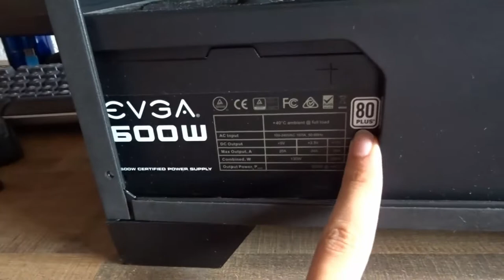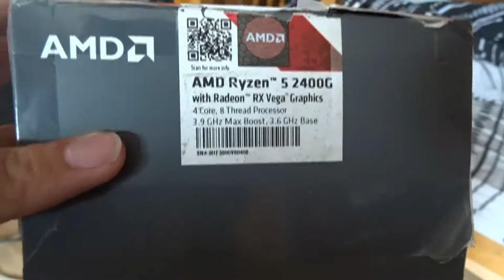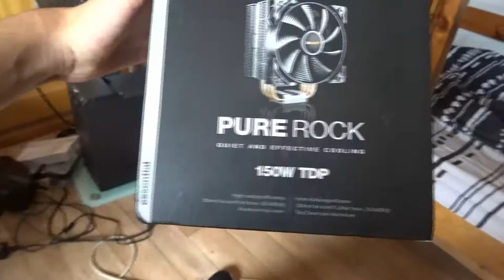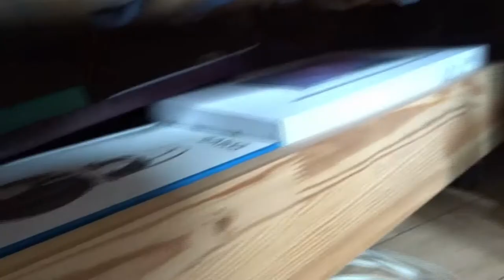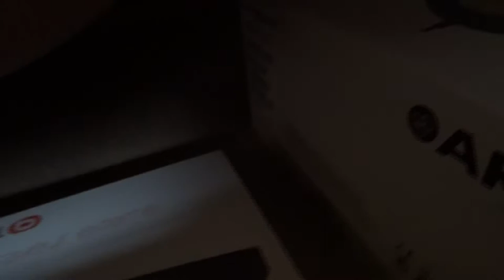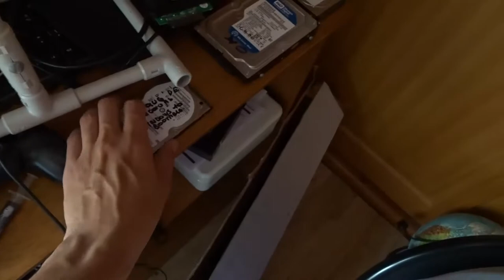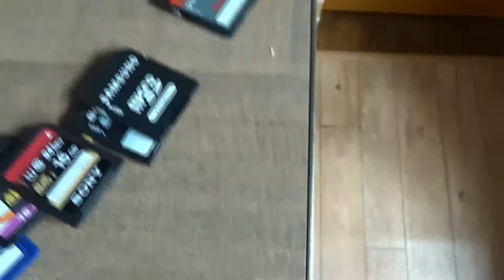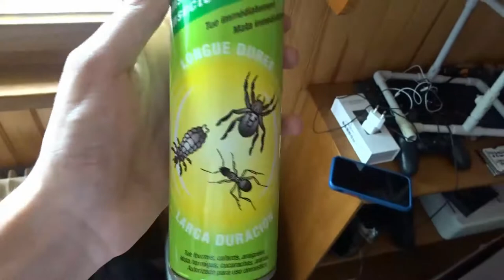Mon setup édition 2019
Depuis 6 mois il y a eu beaucoup de changements et dieu sait que c'est pour le meilleur... HUM HUM
La configuration en détails :
- tour ATX zalman S2
- carte mère MSI B350 Gaming Plus
- Processeur AMD Ryzen 2400G 3.6 Ghz 4 coeurs 8 threads (3.9 en boost)
- Carte wifi ASUS PCE-AC51 dual band (supporte le 2.5 Ghz et le 5 Ghz) (c'est la pire merde que j'ai jamais eu !!)
- Carte graphique MSI Radeon RX480 Gaming X 8GO (une tuerie !!)
- RAM Corsair Value Select 8Gb DDR4
- SSD Crucial BX500 250Go
- 3 ventilateurs BeQuiet Pure Wings 2 (1500 tours/minute, ultra puissants mais ultra silencieux)
- Ventirad BeQuiet Pure Rock (150 watts de TDP max pour refroidir le processeur vous croyez qu'il y en a assez ?)
- clavier dell SK-8135 (comme au collège toi-même tu sais !)
- souris Corsair Scimitar Pro RGB
- moniteur Philips 243V5LHSB (24 pouces, LED, temps de réponse 1ms, classique quoi)